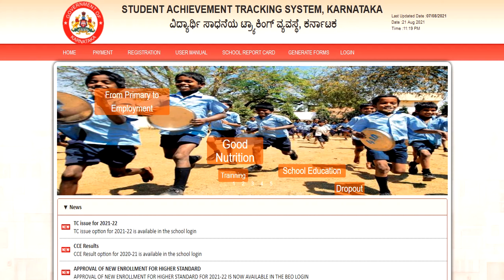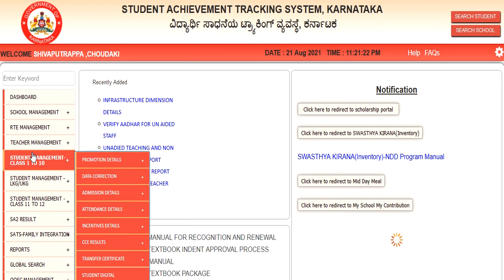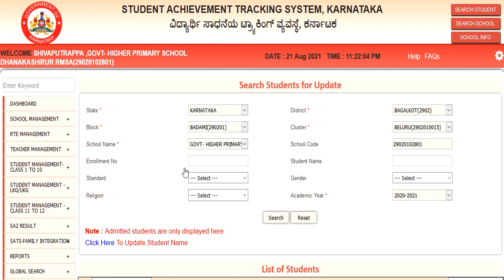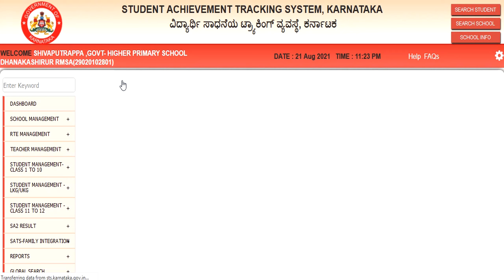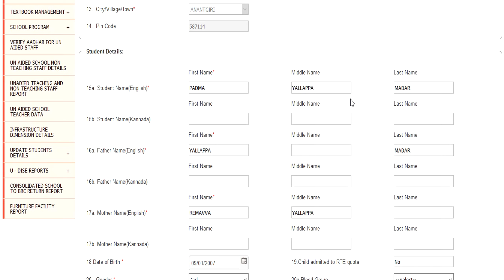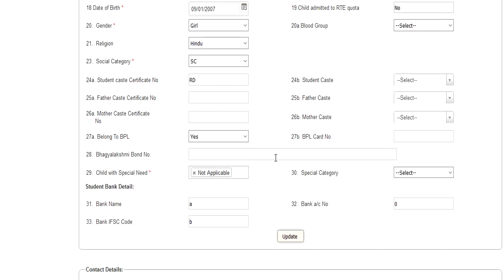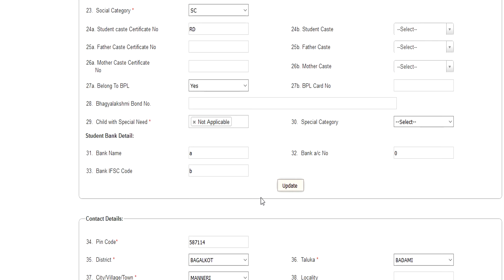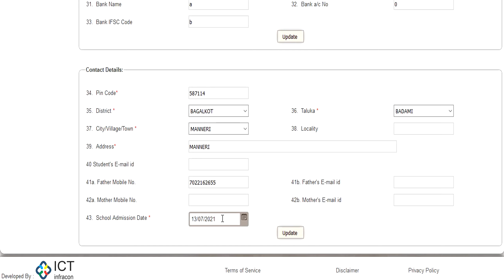Student Details Update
Worried about student details update! Here is the solution.